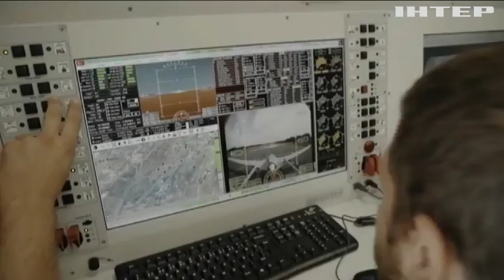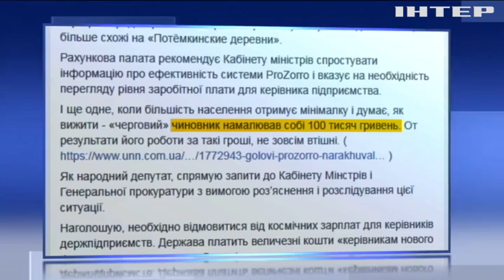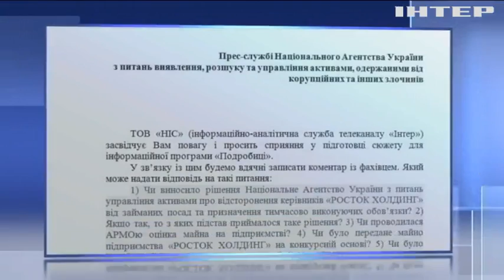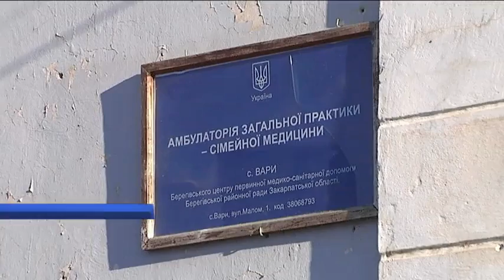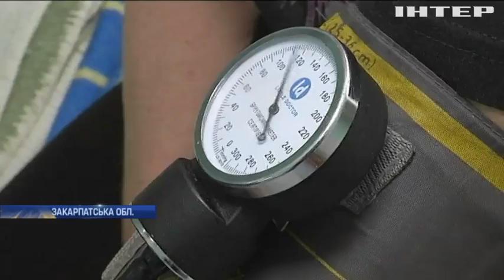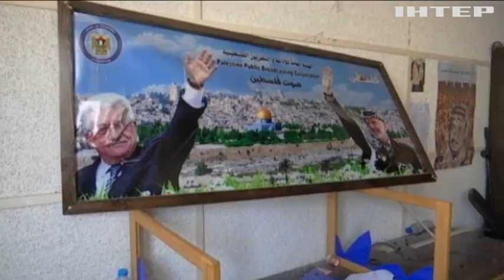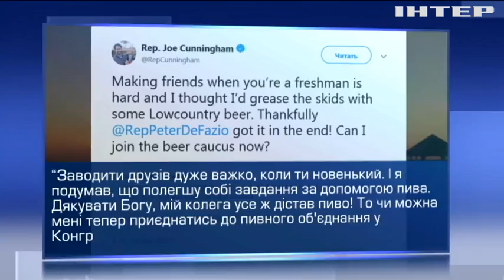Подробности, выпуск за 12 января 2019 года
Дивіться у випуску:
Дах не витримав. У Харкові троє людей опинились під завалами торговельного павільйону. Чи вдалося врятувати постраждалих?;
Двоє загиблих, півсотні поранених. У центрі Парижа стався потужний вибух у пекарні. Які версії є у правоохоронців?;
Немедична допомога. На Закарпатті не вистачає сімейних лікарів. Чому місцева влада не вбачає в цьому проблеми?;
Заспівали всією країною. Учасники флешмобу виконували відому на весь світ українську колядку. Хто долучився до незвичайного вертепу?